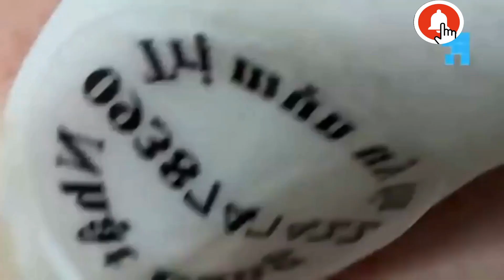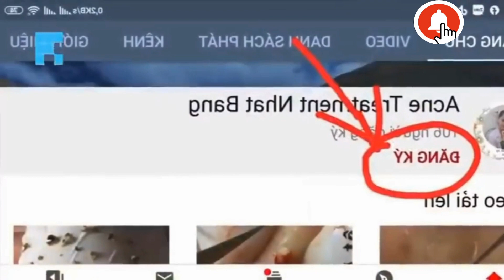SİVİLCE PATLATMA SİYAH NOKTA TEMİZLEME / PİMPLES POPPİNG - BLACK HEADS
SİVİLCE VE BEYAZ NOKTA SEVERLERİN BULUŞMA NOKTASI :)))